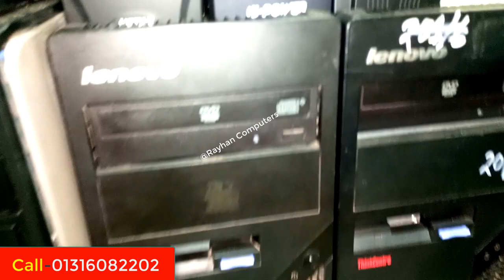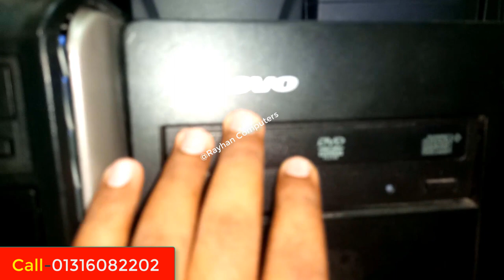Brand Pc Offer 2023 Bangla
hp/dell/lenovo/acar---3500tk
41 motherboard
cor2dou prossor
4gb ram
320gb hdd
DVD

hp/dell/lenovo/acar---4000tk
41 motherboard
cor2dou prossor
4gb ram
320gb hdd
DVD

hp/dell/lenovo/acar---4500tk
41 motherboard
cor2dou prossor
4gb ram
320gb hdd
DVD

hp/dell/lenovo/acar---5000tk
41 motherboard
cor2dou prossor
4gb ram
320gb hdd
DVD

hp/dell/lenovo/acar---10000tk
61 motherboard
i5 2nd gen prossor
4gb ram
500gb hdd
DVD

hp/dell/lenovo/acar---11000tk
61 motherboard
i5 3rd gen prossor
4gb ram
500gb hdd
DVD

hp/dell/lenovo/acar---19500tk
110 motherboard
i5 6th gen prossor
4gb ram
500gb hdd
DVD

২০০/= Advence করে,
 Order conform করুন।
০১৩২৩০৮৭৫১৫ বিকাশ/imo/WhatsApp
০১৩১৬০৮২২০২ বিকাশ/imo/WhatsApp
অথবা কল করে দোকানে আসুন।

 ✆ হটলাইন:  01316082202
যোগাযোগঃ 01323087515